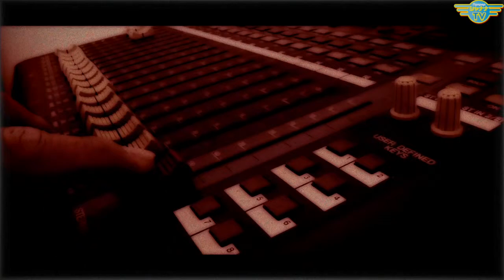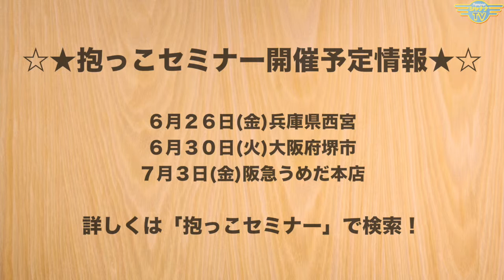ママラフ[2015年6月4週目放送]‹第13回›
Guest： 数秘＆カラー＋絵本プレゼンター　津村美乃里

Personality： 抱っこセミナー／子育てとママ起業支援for-mom　藤野ゆか

Support： HAPPY COLOR ブランカ -berangkat-　神守けいこ

視聴・HPはコチラ♪

★個人パーソナリティーや、PRしたい…想いを形にしたい…
そんな店舗・企業 様なども、モリモリ募集いたしております！

☆ご要望・お問合せはコチラ☆